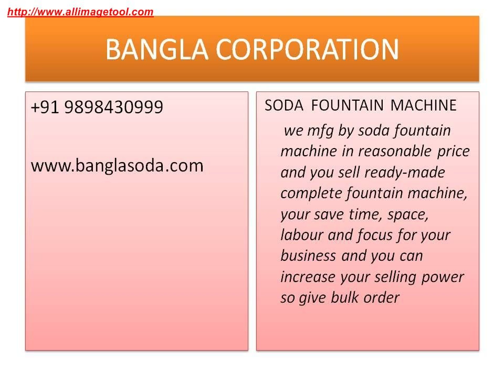soda machine in West Bengal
We provide new latest technology machine If you feel moreinterest, please contact with us now for further information 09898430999